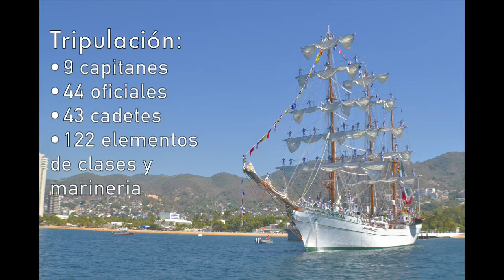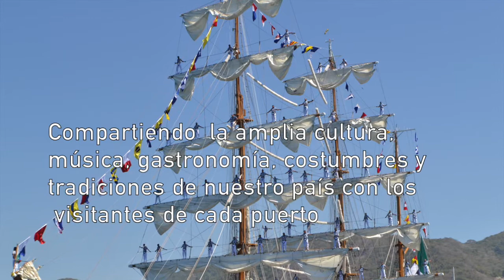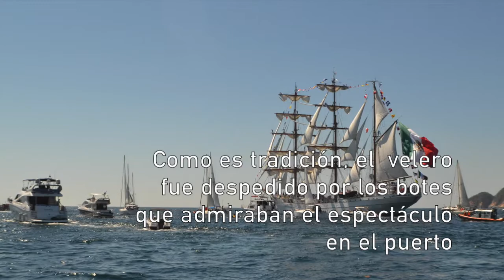comienza travesia el Buque Escuela Cuauhtémoc de Acapulco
6 de febrero del 2017, Acapulco, Guerrero.- El Buque Escuela Cuauhtémoc, comienza su travesia de más de nueve meses.
A sus 35 años de festejo, el caballero de los mares visitra 15 puertos.